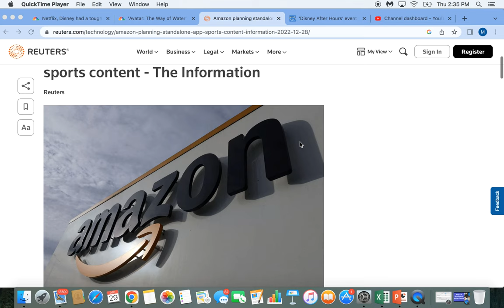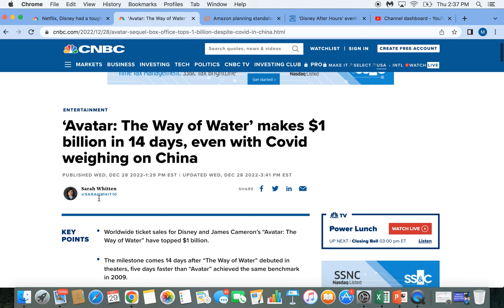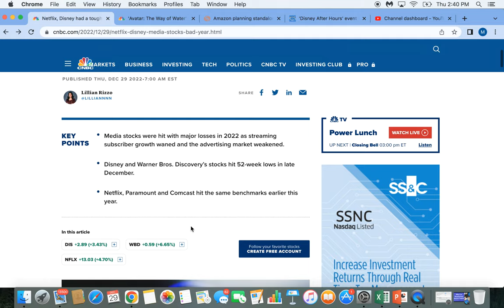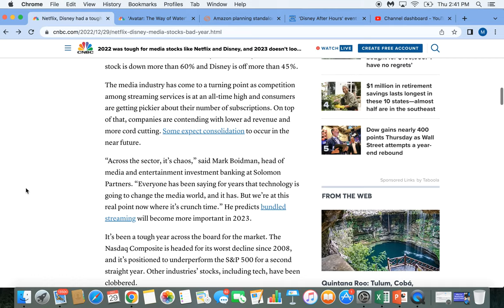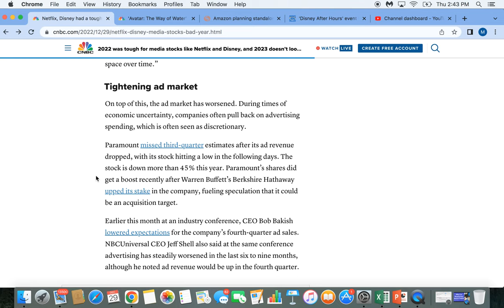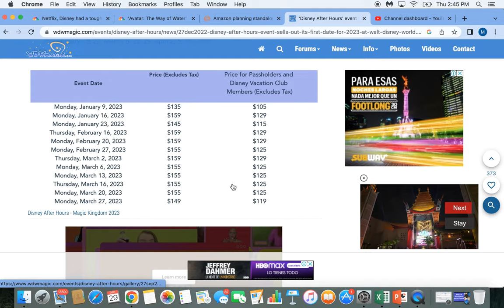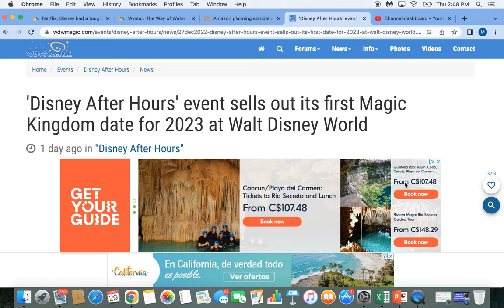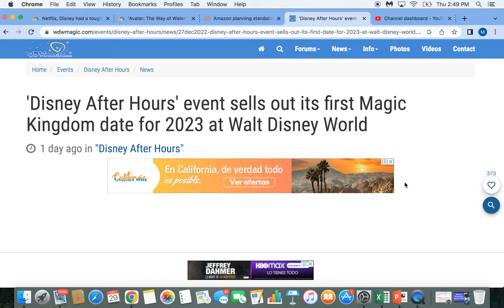Disney Stock News: Amazon Sports Ambitions, Avatar Box Office, 2023 Streaming Outlook, and more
In this video, I review some recent news that pertains to Disney and their stock as the company continues to try to turn things around despite a weakening economy and increase competition.